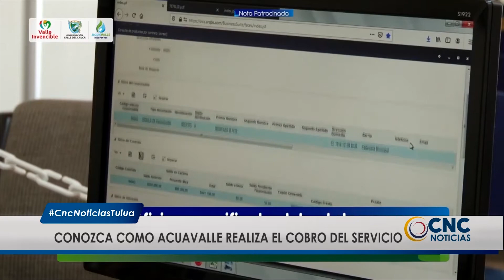Conozca cuál es el proceso de Acuavalle para cobrar sus servicio